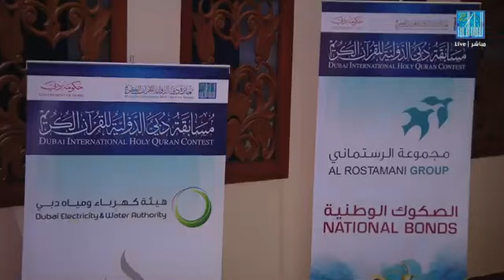المتسابق عبد الرحمان خليل الرحمان من أفغانستان Abdourahman khalilou Rahman Afghanistan مسابقة دبي